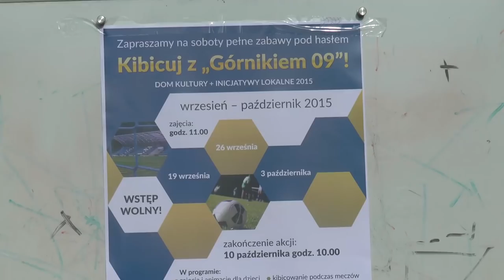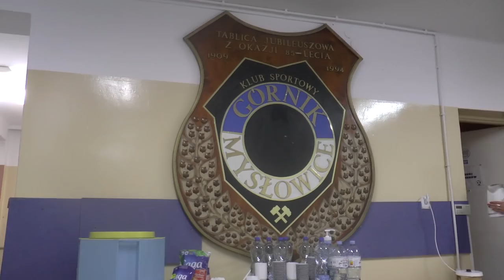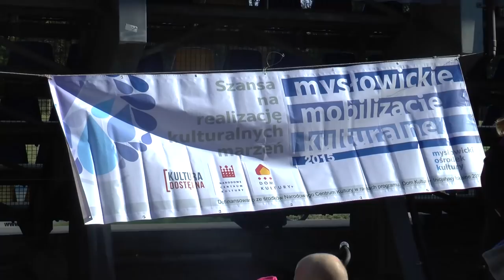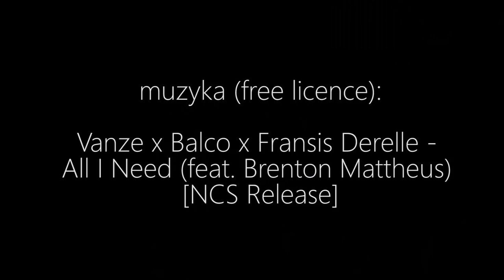Kibicuj z Górnikiem - Reportaż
Przez 4 weekendy 19.09, 26.09, 03.10 oraz 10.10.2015 roku w Mysłowicach odbywała się akcja "Kibicuj z Górnikiem".
Pod patronatem Mysłowickiego Ośrodka Kultury na obiekcie Klubu Sportowego Górnik 09 Mysłowice dzieci i młodzież uczyły się kulturalnego, alternatywnego kibicowania i spędzania wolnego czasu. Zobacz reportaż z tego wydarzenia!